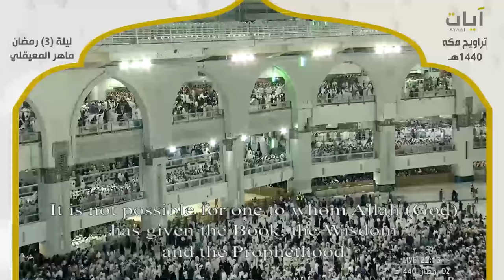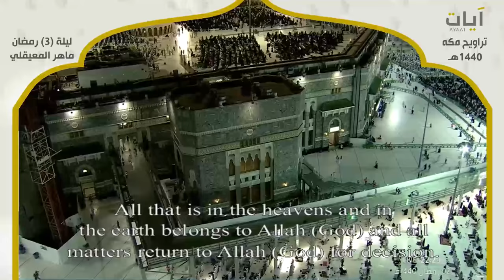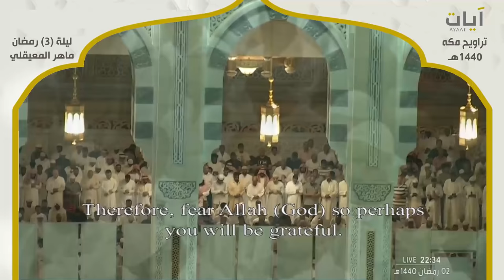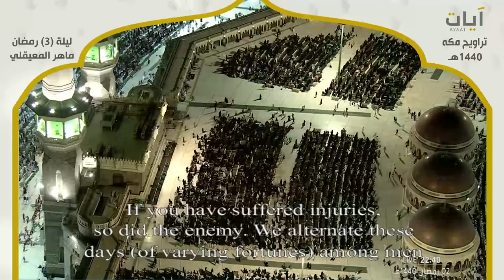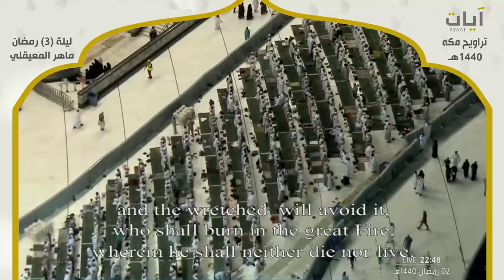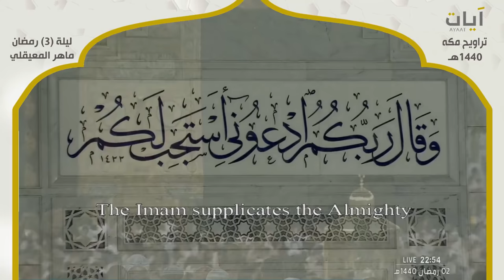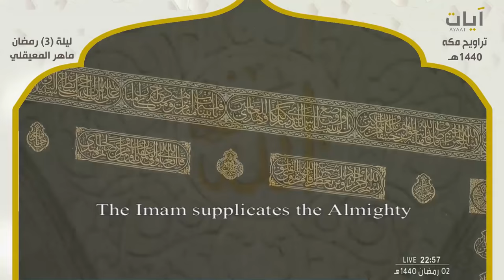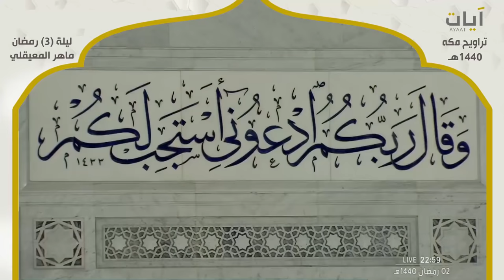صلاة التراويح - ماهر المعيقلي - ليلة 3 رمضان 1440هـ - 2019م